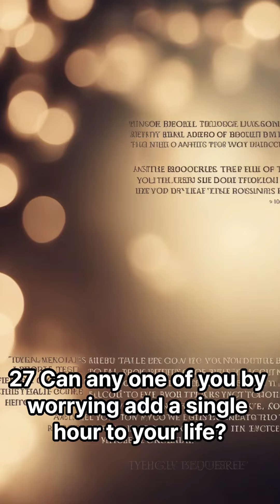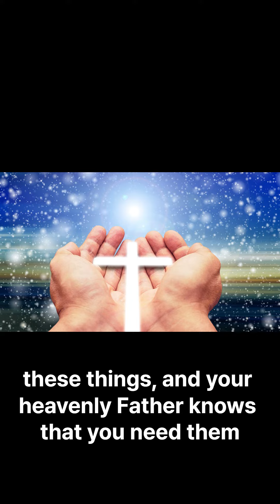마6장25 34 Do Not Worry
25 “Therefore I tell you, do not worry about your life, what you will eat or drink; or about your body, what you will wear. Is not life more than food, and the body more than clothes? 26 Look at the birds of the air; they do not sow or reap or store away in barns, and yet your heavenly Father feeds them. Are you not much more valuable than they? 27 Can any one of you by worrying add a single hour to your life[e]?

28 “And why do you worry about clothes? See how the flowers of the field grow. They do not labor or spin. 29 Yet I tell you that not even Solomon in all his splendor was dressed like one of these. 30 If that is how God clothes the grass of the field, which is here today and tomorrow is thrown into the fire, will he not much more clothe you—you of little faith? 31 So do not worry, saying, ‘What shall we eat?’ or ‘What shall we drink?’ or ‘What shall we wear?’ 32 For the pagans run after all these things, and your heavenly Father knows that you need them. 33 But seek first his kingdom and his righteousness, and all these things will be given to you as well. 34 Therefore do not worry about tomorrow, for tomorrow will worry about itself. Each day has enough trouble of its own.

Matthew 6:25-34